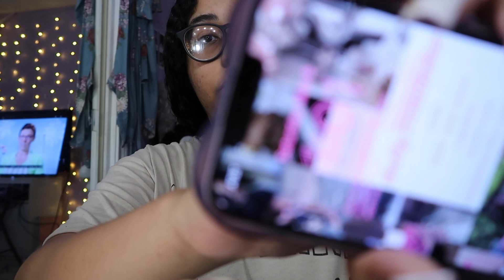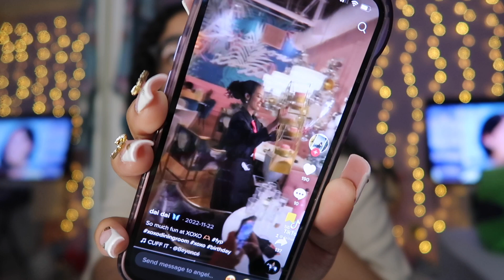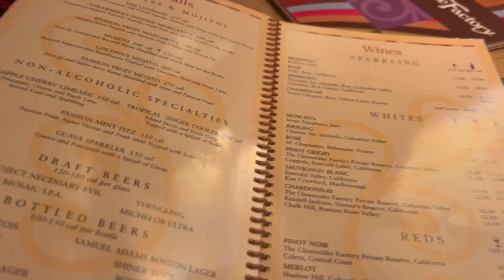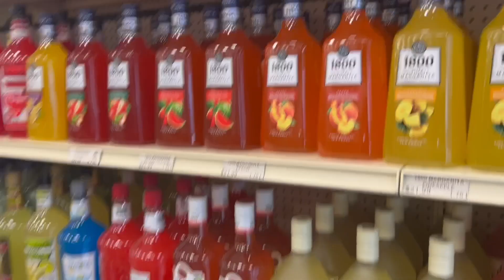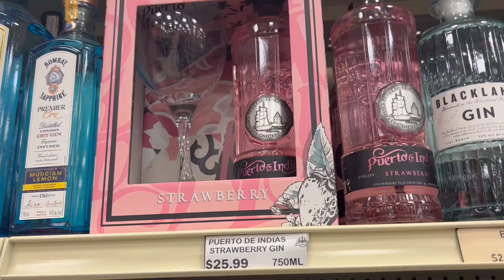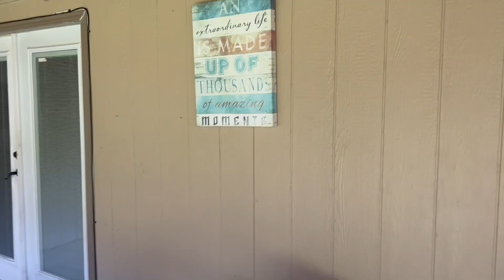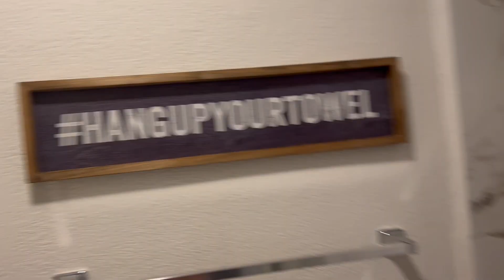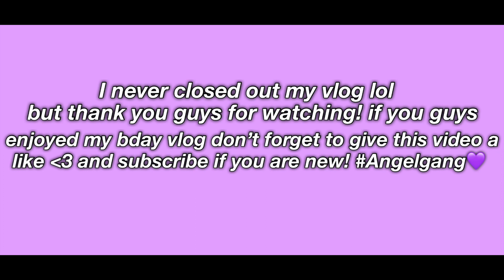MY 21ST BIRTHDAY VLOG | Nails, Makeup, Airbnb, etc 🥳🩷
Hey loves ♡
I’m back with a new video!! Todays video if my birthday vlog!

 you would like to see on my channel ♡

FAQ
Age: 21
Camera: canon g7x mark ii
Editing: iMovie

🦋✨SUB COUNT: 🦋✨
1k😭💜
Goal: ✨✨
5k💕

still reading? comment “💜”

tags pls do not mind this